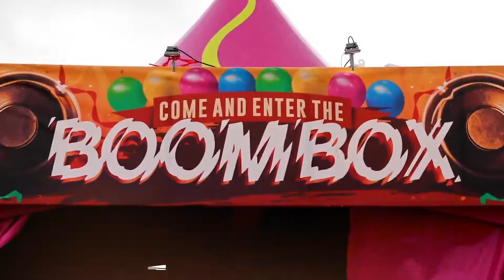Exodus - In The Pit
You can catch us In The Pit. Our 12th and final release of the year. Thank you so much for listening to our music and visiting our sets throughout this year!

In The Pit is available on all major streaming portals and the Extended Mix is available exclusively on Hardstyle.com. Let us know what you think of it in the comments below!